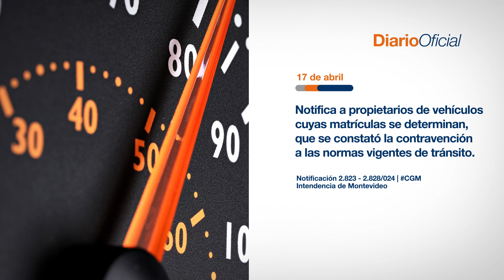Hoy en el Diario Oficial • 17 de abril 2024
Notifica a propietarios de vehículos cuyas matrículas se determinan, que se constató la contravención a las normas vigentes de tránsito.